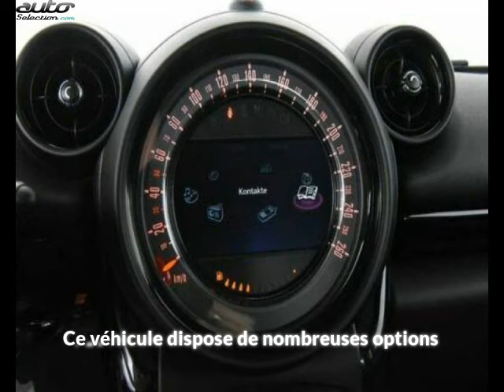Mini countryman occasion visible à Beaupuy présentée par Carprivileges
Cette Mini countryman occasion disponible à Beaupuy dans le 31 est mise en vente par Carprivileges - 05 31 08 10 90 - tous les détails sont